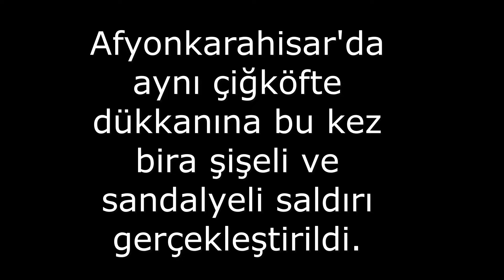Afyonkarahisar'da Çiğköfte'ciye Saldırı Kameralarda!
Adana Çevirme Radar (AÇR) resmi youtube kanalına hoş geldiniz.